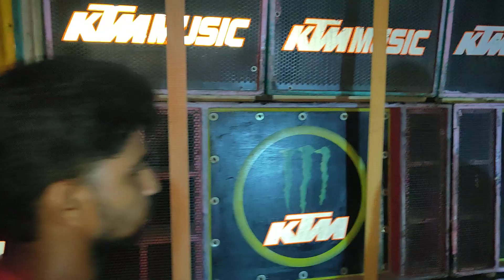Ktm Music - টিপি টিপি বর্ষা পানি দিয়ে শুরু করলো রাতের শো || hard bass dj events with lights